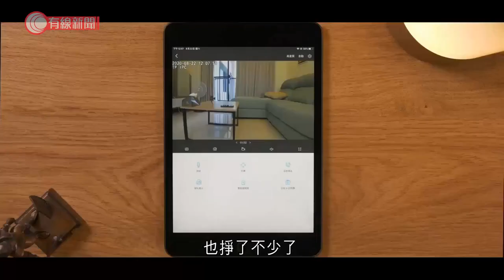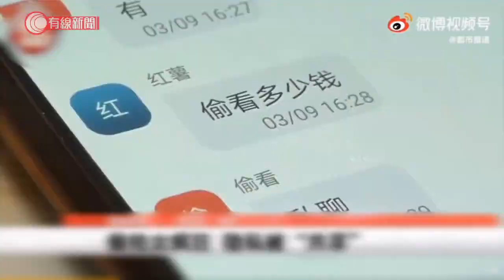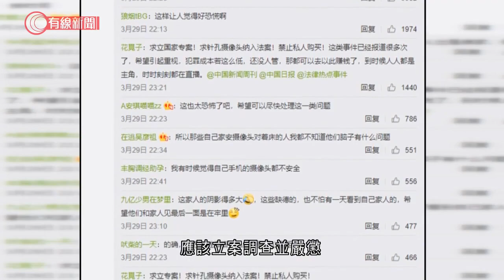內地大量閉路電視畫面被盜取並出售 - 20210330 - 有線中國組 - 有線新聞 CABLE News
【有線新聞】內地有不法商家透過破解閉路電視系統，截取了不少普通家庭的閉路電視所拍攝的畫面，在網上以幾十元至幾百元不等的價錢出售。有沒有想過住民宿時敷面膜、跟小朋友玩耍抑或與另一半談談情，竟然會被閉路電視拍下，成為別人的生財工具？有閉路電視片段銷售人員指：「好多人就喜歡看這個，就是喜歡看別人的隱私，看別人在幹啥。我這個視頻已經賣了好幾百回了，說句實話，也掙了不少了。」現在不少家庭都會在自己家內安裝閉路電視，原意是方便看顧小朋友，又或者一旦發生意外都可以第一時間處理並保留證據。但有不法商家藉着破解閉路電視系統，截取拍攝的畫面。就連公眾場所的閉路電視同樣不能倖免。洗手間、美容院等嚴重侵犯私隱的畫面，在網絡上都有在賣。閉路電視片段銷售人員說：「你想要多刺激的我這都有，你想要多少我都能給你弄過來，但是你得出得起這個錢。」甚至可以按偷窺者的要求，遙距控制的那些閉路電視鏡頭。有內地傳媒表示：「最可怕的你看，這個攝像頭可以被人遠程控制。你看這個女的走到哪個地方，攝像頭就會轉到哪個地方，實時地跟著。也可以推拉，也可以隨便地調換角度。」售賣的影片來自全國各地，據不完全統計，單在湖南省就有接近2000個閉路電視被破解。內地傳媒表示：「大家可以看這個群，有大量的視頻圖片都被群主發到這裡來了。咱們數一下，視頻的量非常大的，非常可怕的。可以看到這20多家的監控我們隨時可以查看。你比如說這一個吧，這一家的女主人正在沙發上做按摩都被拍的一清二楚。」這些閉路電視的畫面一般會在各種群組內傳播，有一些完整版還需要另行購買，價格在幾十到幾百元不等，甚至連破解軟件都能買到。事件曝光後引發網民的譴責，有人認為這是重大安全問題，應該立案調查並嚴懲。有網絡安全專家就提醒，購買鏡頭回家使用一定要改掉原廠設定的用戶名和密碼，否則就很容易給人有機可乘。

相關影片:
1. 外長王毅晤沙特王儲穆罕默德 批評少數國家就新疆問題打壓中國 - 20210325 - 有線中國組 - 有線新聞 CABLE News
2. 多間國際企業拒用新疆棉花　公民力量到H&amp;M請願促撤回聲明 - 20210327 - 港聞 - 有線新聞 CABLE News
3. 廖啟智不敵胃癌病逝終年66歲　兩奪金像獎最佳男配角　縱橫影視圈逾40年 - 20210328 - 港聞 - 有線新聞 CABLE News